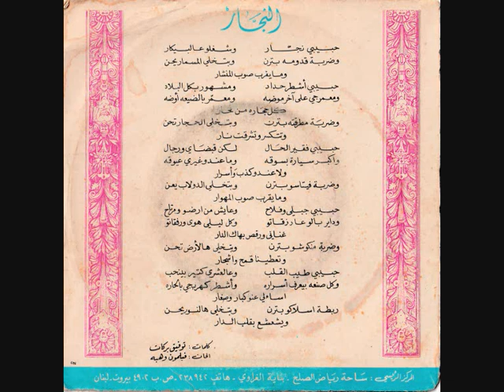شريفة فاضل ‎– حبيبي نجار part.2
Rimaphon - 4233 - Liban
B Side

Special thanks to Ahmed M.